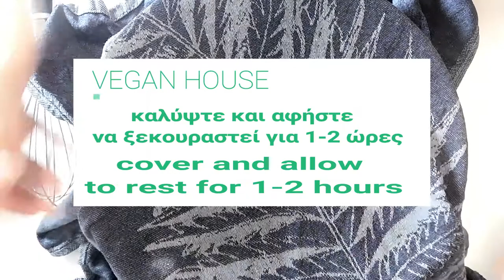Συνταγή : Σπιτικά αφράτα ψωμάκια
Homemade buns - Σπιτικά ψωμάκια

14 g yeast
2½ glass of water (lukewarm)
1 tsp sugar
3 tsp salt
1 kilo flour (as long as it takes to make the dough soft and not stick to the hands)
3 tsp sesame

14 γρ. μαγια
2½ ποτηρια νερο (χλιαρο)
1 κ.γ. ζαχαρη
3 κ.γ. αλατι
1 κιλο αλευρι (οσο παιρνει ωστε να γινει μαλακη η ζυμη και να μη κολλαει στα χερια)
3 κ.γ. σουσάμι
λίγο ελαιόλαδο